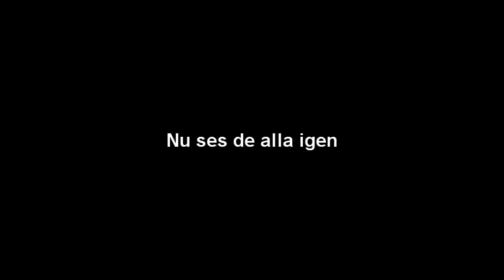Strand, Gran och Törst trailer.wmv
Trailer för filmen Strand, Gran och Törst.